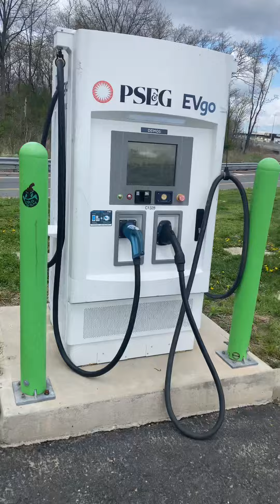Why The Tesla Supercharger Infrastructure BEATS ANY EV Charger Network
🔋 Charge like a boss with Tesla Supercharger Network! ⚡

🚨Thinking about buying a Tesla 🔋🚗???  Be sure to use this link BEFORE making a purchase so that you can receive up to $1,000 off your purchase price AND 3 months of Full Self Driving 🔥🔥🔥

In this video, we check out an EVgo station that is along I95 heading to Connecticut.  After checking out the station, there are some really good reasons why the Tesla Supercharger network beats out all other ev charging networks.